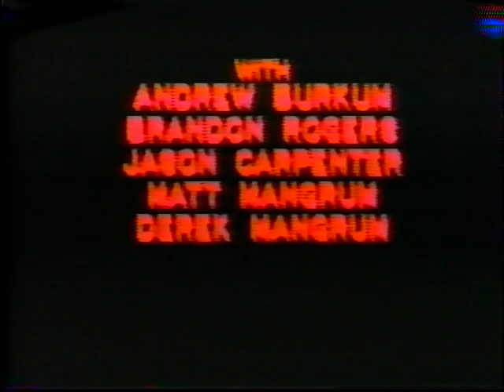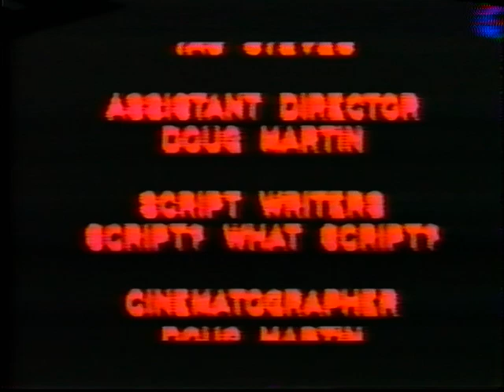Thursday the 12th Jason Meets Reality